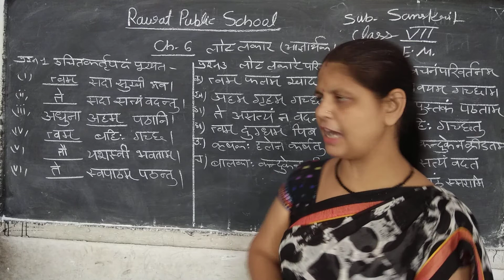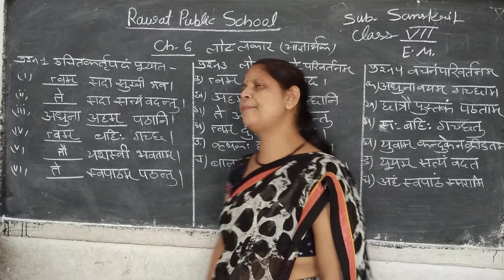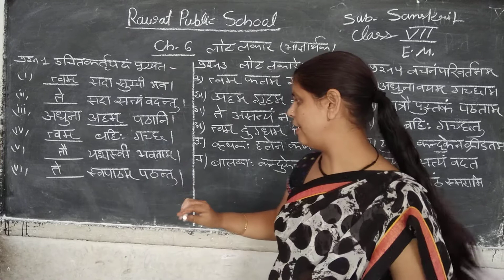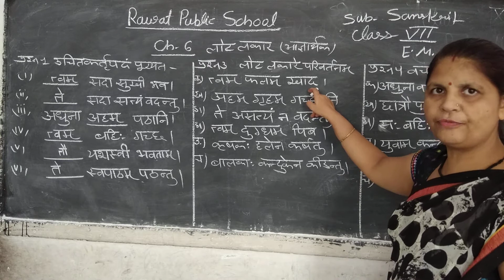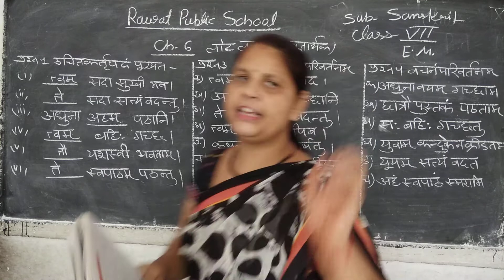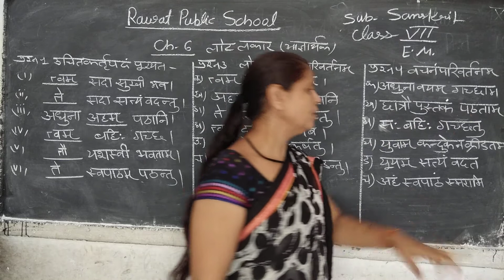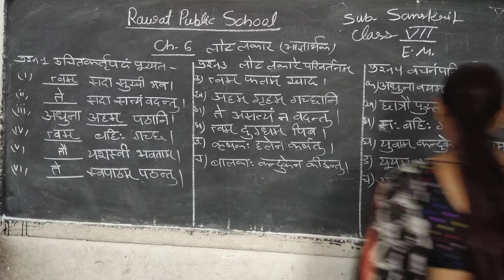class 7 e.m ch 6 sanskrit